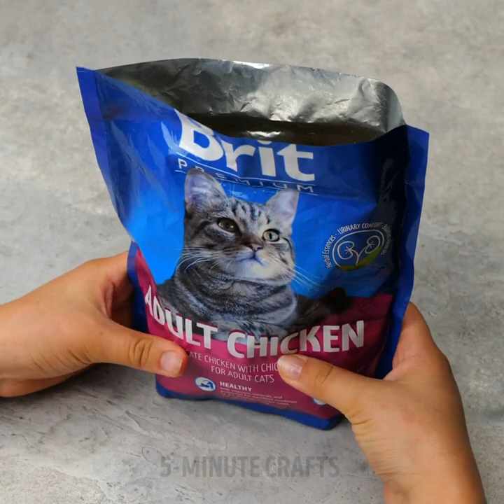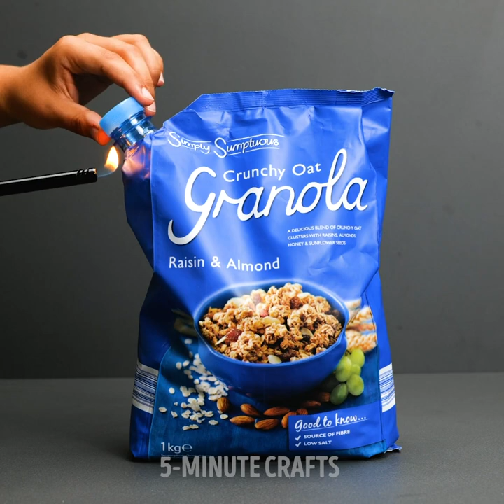45 AMAZING HACKS YOU CAN DO EVERYDAY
Timestamps:

0:00 Pancakes for hamster
1:13 Scrambled eggs with shrimps
3:20 How to apply red lipstick
4:56 How to use bandanas
6:37 How to wear socks with open-toe shoes
8:54 Hairbrush
11:17 Gift wrap ideas